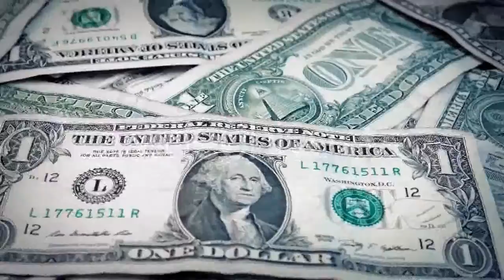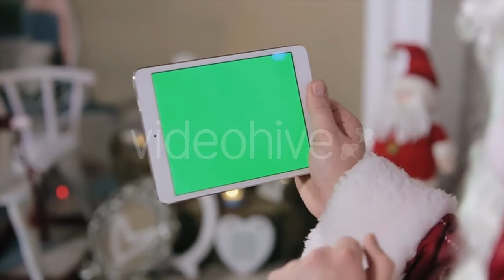Boy Studying And Using Computer With His Grandmother - (people) Stock Footage | Mega Pack +40 items